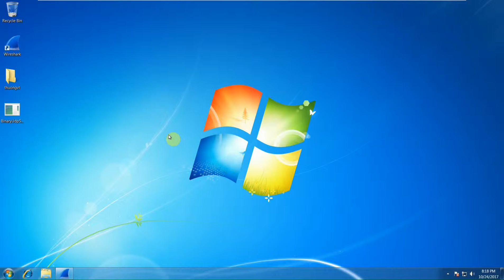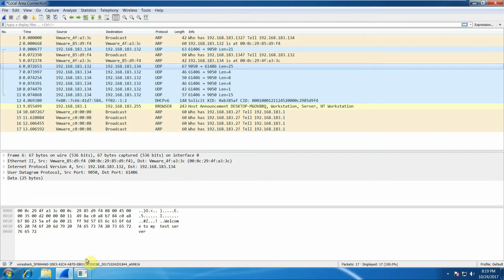Binary Send Receive C#